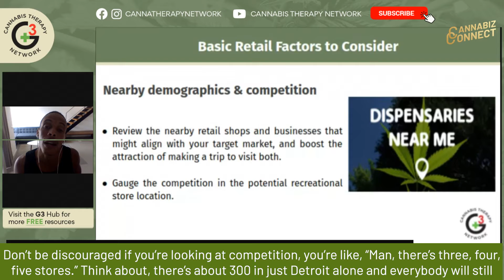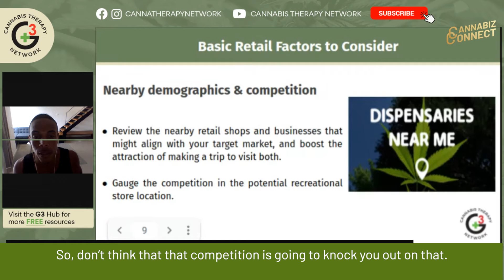How to Weigh Competition for Your Cannabiz Location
How to choose the best location for your recreational cannastore takes a lot of things into account, including the local competition. Surprisingly, competition isn't necessarily a bad thing.

Your personalized G3 Hub is ready & waiting. It’s our latest perk & your one-stop shop for FREE resources on cannabis therapy.